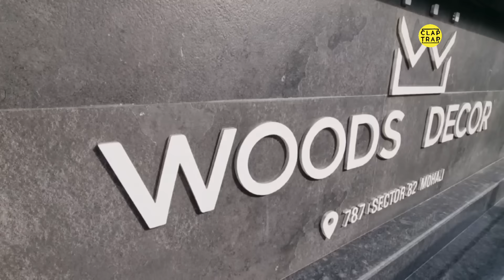True French Polish, Purewood Rococo French Obelisk Furniture | Mohali, Punjab Chandigarh AUSTRALIA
WOODS DECOR*
Plot 787 | Sector 82 | JLPL | Mohali

Thanks & Regards
Woods Decor

French, contemporary and shabby chic furniture you’ll adore
Luxury French furniture, shabby chic furniture and contemporary furniture have become equally popular in recent years.

At Wood Craft Mohali,  French Furniture, we’ve handpicked and created a range of individual pieces to add elegance to your living space.

You can choose from various styles – including French reproduction, shabby chic, and contemporary glamour – all lovingly created by master craftsmen using solid hardwearing materials, and all exquisitely finished.

Whether you are a homeowner, hotelier, or interior designer buying for your projects, you’ll find stunning furniture for bedrooms, living rooms and dining rooms.

You can buy securely online, or visit our showroom in Nottingham (free parking).

In-stock items are usually delivered within just 1-3 weeks by specialist couriers. For a small extra fee, you can add our ‘white glove’ service to assemble the furniture in your home.

About Claptrap

Regards

Accent Chair Carpets Rugs Rug Tile Tiles Wallcliding Doors Windows Wooden Flooring
Wooden panel Pvc panel UPVC Pancel WPC Panels Louvers Metal Louvers POP IDEAS
Wallpapers Wallcoverings Wallcliding Wall Decoration Wall Paint Paint
Asian Paints BURGER PAINTSBedheadboard Classic Furniture Morden Furniture Vintage Furniture Destressed Furniture Delhi Furniture Store Mumbai Furniture Stores Banglore Furniture Stores Chennai Furniture Stores Hyderbad Furniture Stores Kerala Furniture Store HomeDecor Items Home Styling Wardrobes Modular Kitchen Plyboard Ply HDMR board Indian Homes INTEIROR DESIGN THEME Luxury Homes Flats BUNGLOWDESIGNS Architecture  Architects ACE TECH  IMPORTED FURNITURE  TURKEY FURNITURE  ottoman  OTTOMAN CHAIRS  OTTOMAN BEDS HIGHBACK CHAIRS Recliners LIVING ROOM DRAWING ROOMS Louvers Carpets